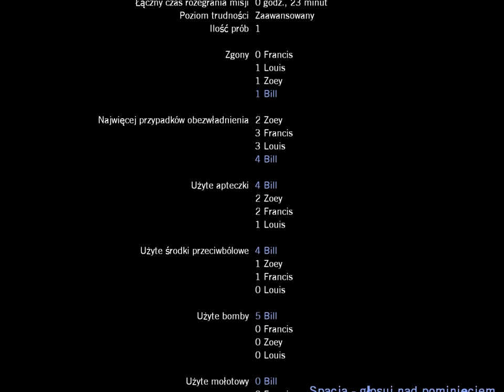Zagrajmy w: Left 4 Dead, odcinek 7 "jeden finał, wiele prób.."